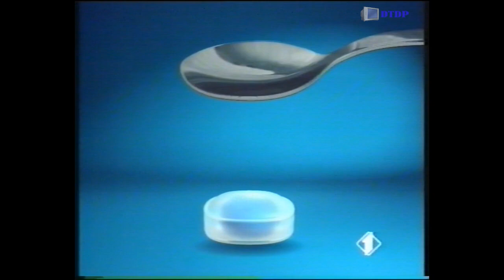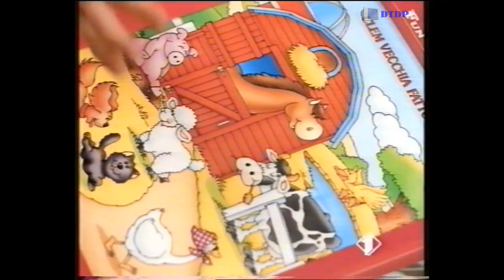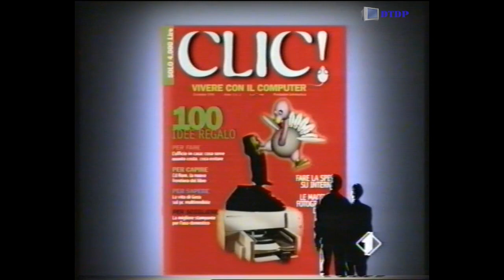Sequenza Italia 1 - Martedì 5 Dicembre 1995 [2]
Sequenza Italia 1 - Martedì 5 Dicembre 1995 [2] trasmessa nel corso del film "Il Ritorno di Bigfoot"